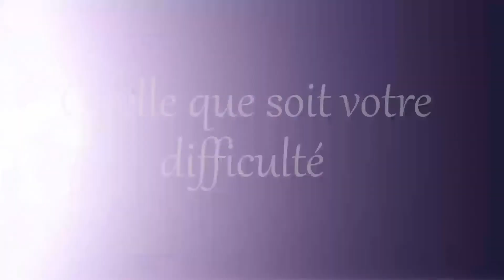Vers le paradis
Extrait du cours "Merci pour mes problèmes"
Rejoignez nous sur Whattsap en envoyant
Joie au + 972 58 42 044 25